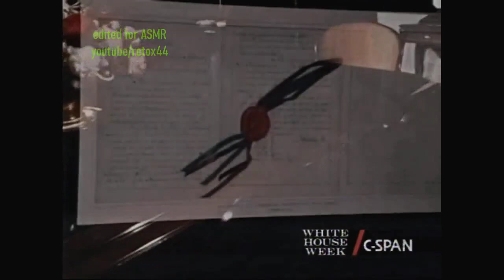Unintentional ASMR Lady Bird Johnson Vintage Film 1968 White House Tour The President's House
Excerpts of Lady Bird Johnson, former First Lady of the United States, from a 1968 film produced by the White House Naval Photographic Unit titled "The President's House."  She offers a tour of some of the private areas of the White House and explains their significance.

The film has great vintage audio, with some pops, crackles and tape noise.  Fantastic analog sound.  Lady Bird Johnson has a relaxing voice and speaking cadence, with a light Southern accent (Eastern Texas.)